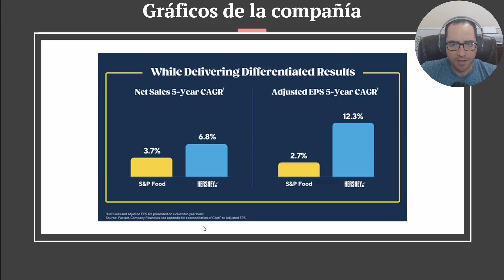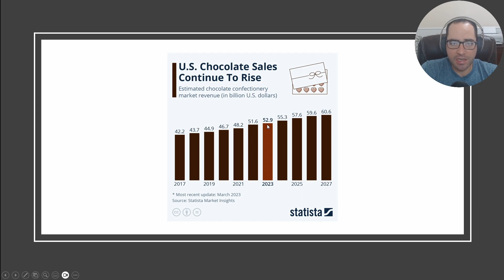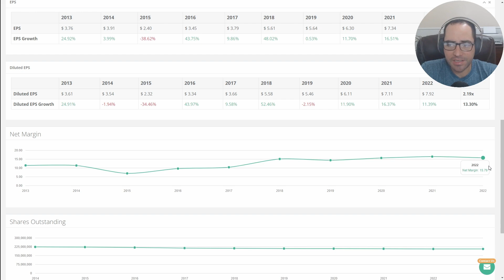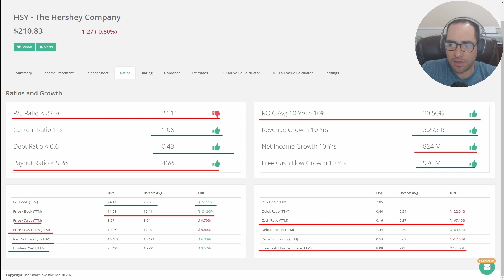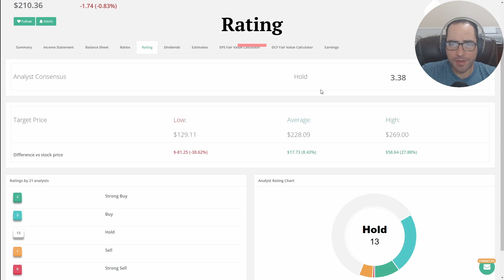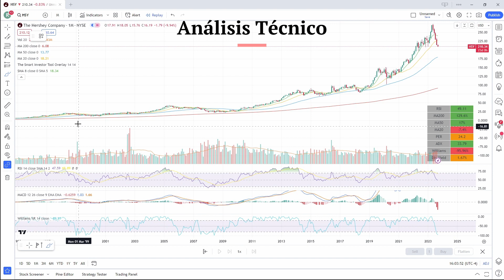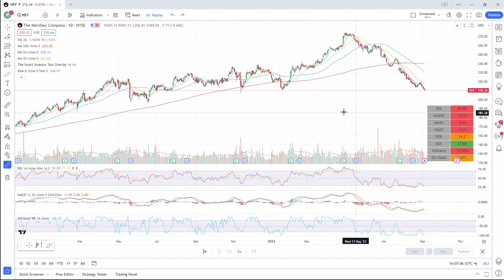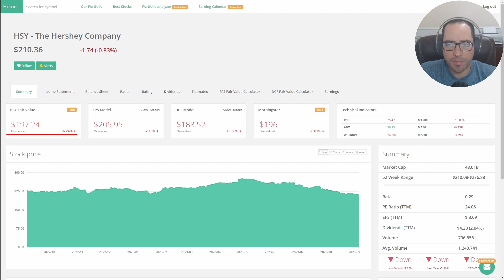Hershey -25%, oportunidad de compra? 📈 Análisis técnico y fundamental de HSY | Fair Value